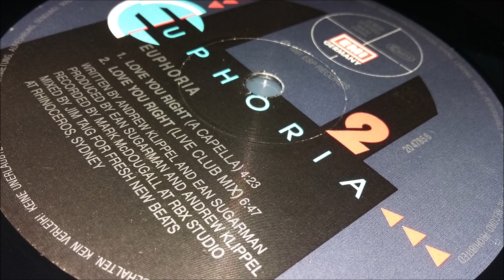Euphoria - Love You Right (Live Club Mix)